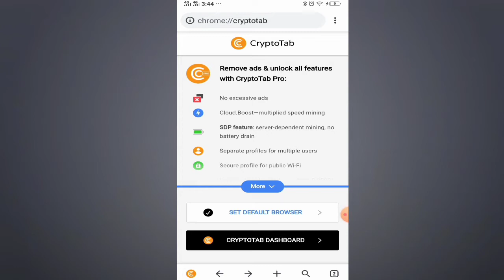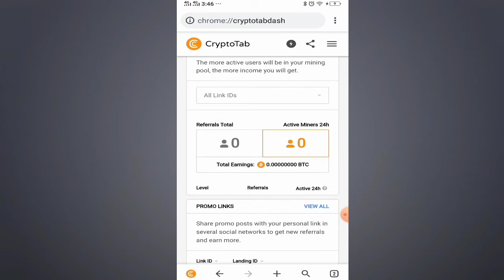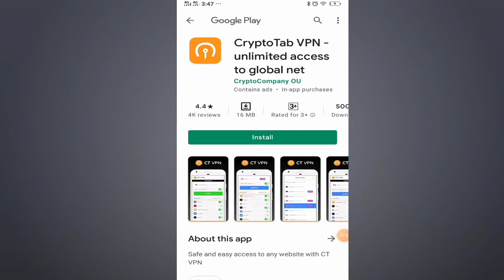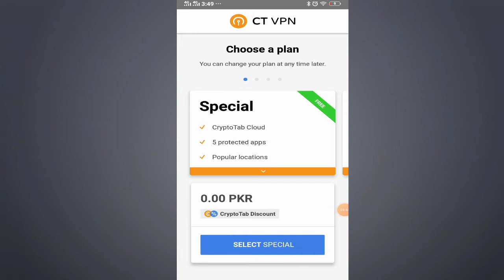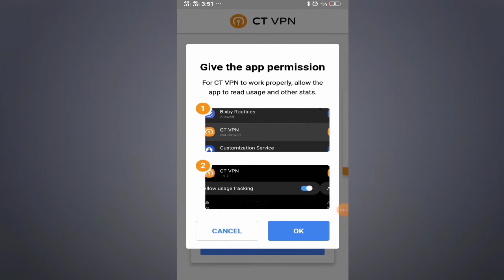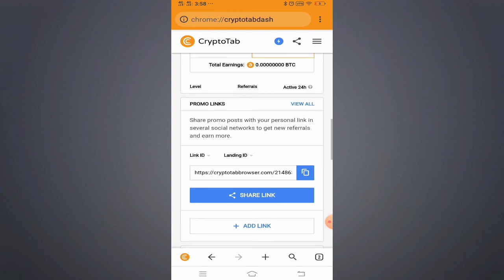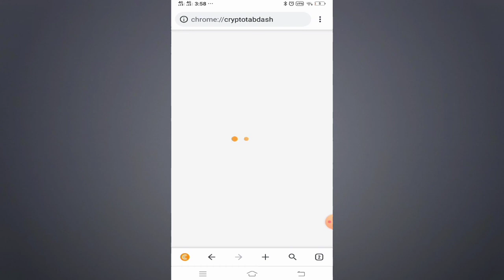Free Bitcoin Mining App Without Investement 2021 | Crypto Tab Browser | Make Money Online 2021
Dosto aaj ke is video main mene apko bataya hai

Cover Tpics

bitcoin mining,
cloud mining,
new bitcoin mining website in 2020,
make money,make money online 2021,
how to make money,money online,
make money online fast,making money online,make money from home,
earn money online for free,earn money,easiest way to make money online,online money,
online jobs